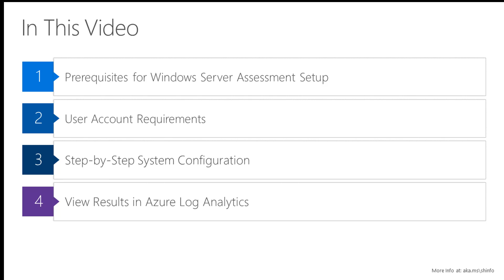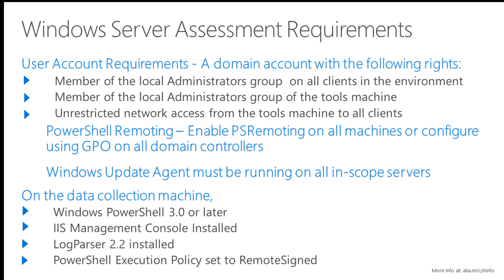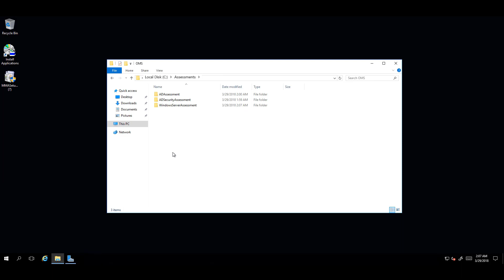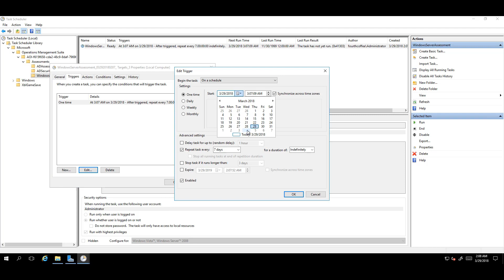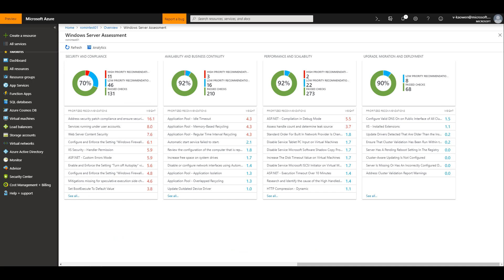Configure Services Hub Windows Server Assessment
Step by step tutorial for how to configure, run, and analyze the Services Hub Active Directory Security On-demand Assessment.